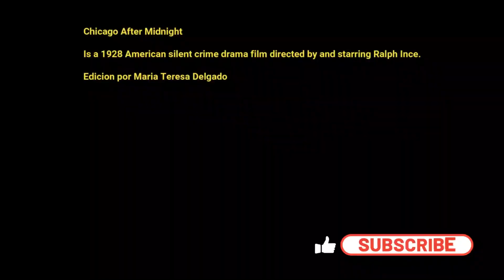Chicago After Midnight